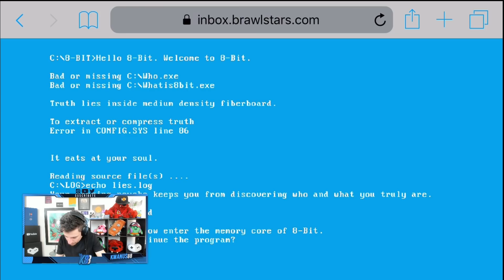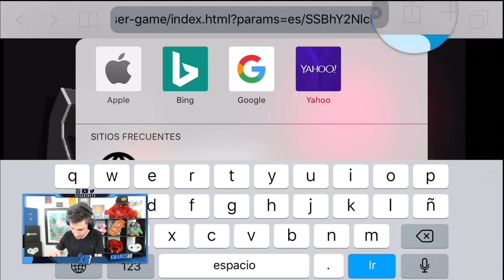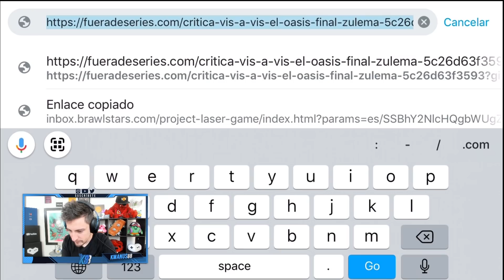COMO JUGAR PROJECT LASER | EL JUEGO SECRETO DENTRO DE BRAWL STARS | KManuS88